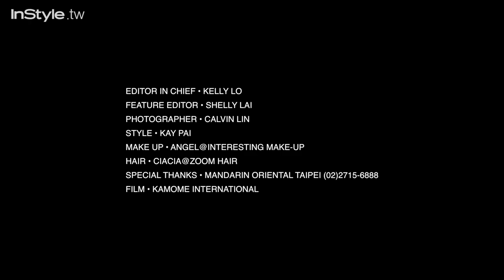InStyle Taiwan_June 2017 Issue_Cover Shoot feat. Xiao S